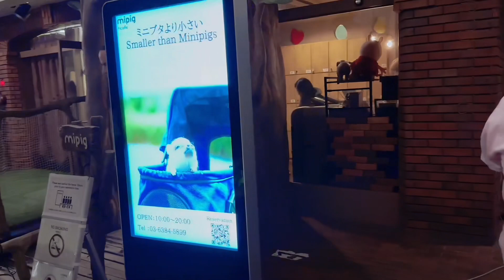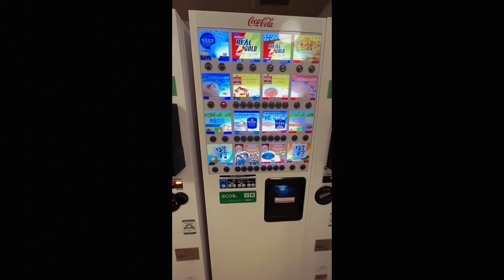WHILE IN JAPAN WE ANIMAL CAFE HOP! ☕️🍵🐈🐷🐶 Biggest cat cafe in Japan!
The Cafe Locations we went to:

🐷☕️ Japan, 〒150-0001 Tokyo, Shibuya City, Jingumae, 1 Chome−15−4 Barbizon76 1階 (reservations are required in advance)

🐈🍵 31-5 Shinjuku Pegasus Bldg. 6F, Shinjuku 3 Chome, Shinjuku 160-0022 Tokyo Prefecture c
(Walk-ins accepted)

I forgot which location it was for the Shiba cafe 😅